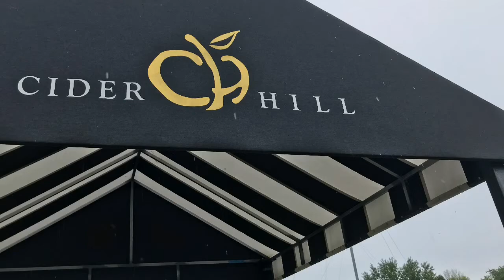Strawberry Picking at Cider Hill Farm for Father's Day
Father's Day strawberry picking at Cider Hill Farm in Amesbury, our first time. We picked 5 baskets of strawberries very fast as it was raining. Afterward, we headed north to Maine for lunch at Bob's Clam Shack.